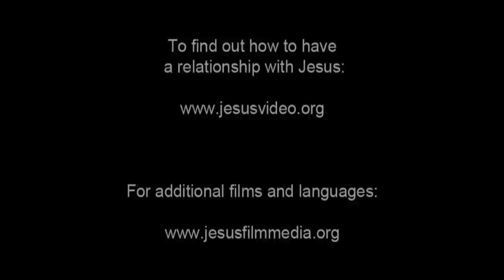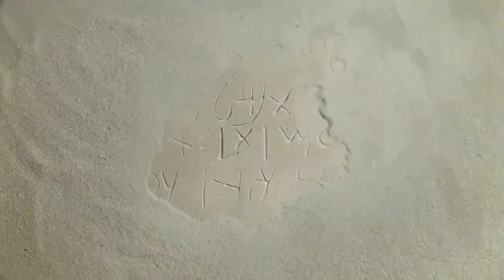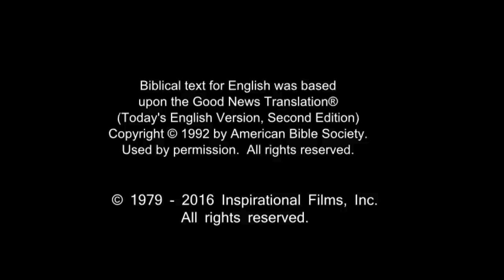English Life Saving Message! Jesus! Jesus! Jesus Save me Now!!! Risen Jesus Saves!!!(89)